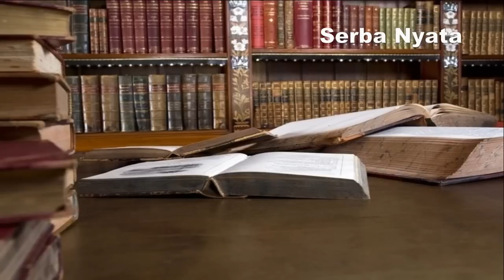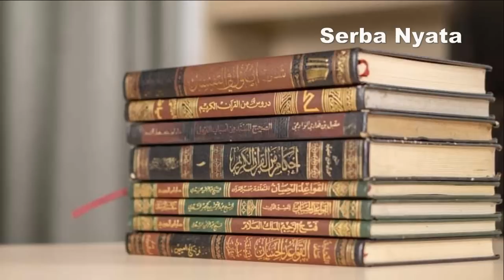BENER² M3RESAHKAN! SHOLAT SESAT MENYESATKAN ALA KELOMPOK JAHIL~RIYAD BAJREY & FIRANDA NGAMUK